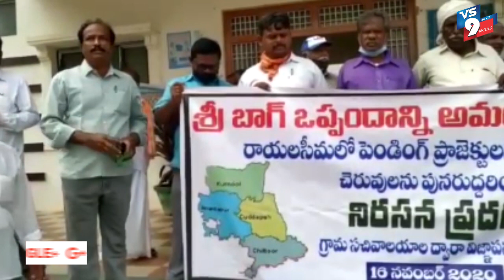రాయలసీమలో ప్రాజెక్టులను పూర్తి చేయాలి ||VS9NEWS